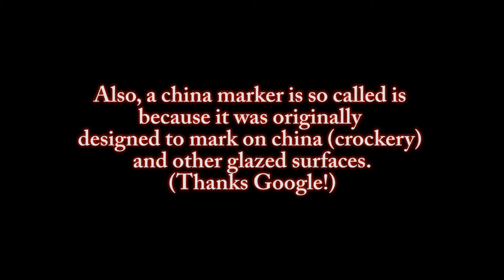WiiOaster Episode 3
The WiiOaster Build continues!
This time we're prepping the insides of the toaster, fabricating the power, eject, and BlueTooth sync switches for the toaster. We're also prepping the Wii Motherboard to use the new switches and working out our options for mounting everything inside.

It's a little long, but we cover a lot of stuff. I cut out a lot and used time lapses where I could, but I couldn't get it any shorter than this...